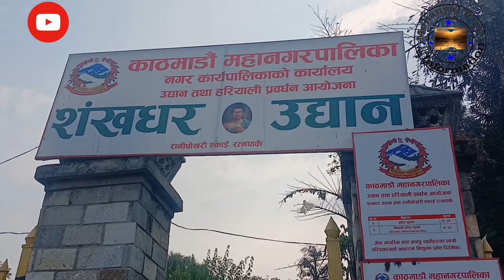हाम्रो यात्रा काठमाडौ बसन्तपुर सेतो दरबार परिवार संग घुम घाम